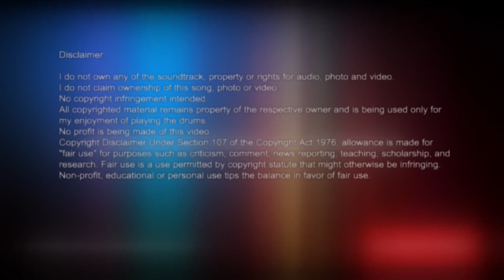STEVE LUKATHER - REST OF THE WORLD - DRUMICO DRUM COVER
So this is my drum cover of a drumless track of „REST OF THE WORLD“ by STEVE LUKATHER!
This is not a note by note cover. I play this song like I hear, feel and how I like to play it. I hope you like it too.  Have fun!!!